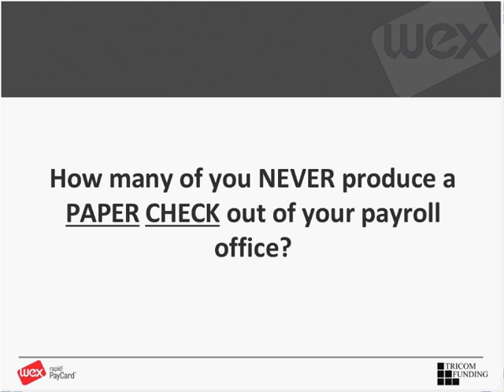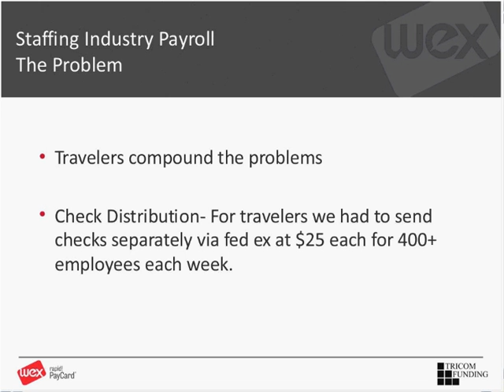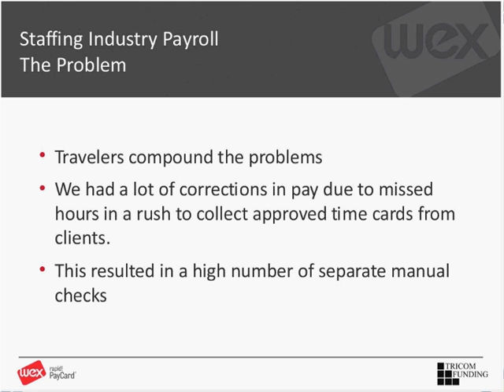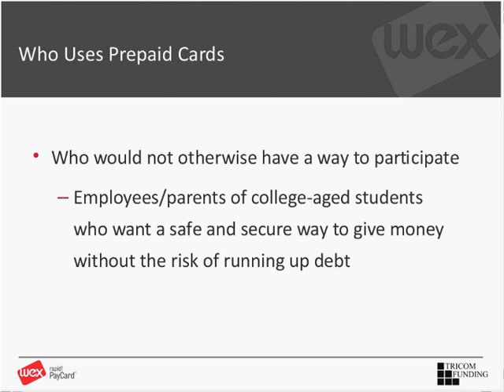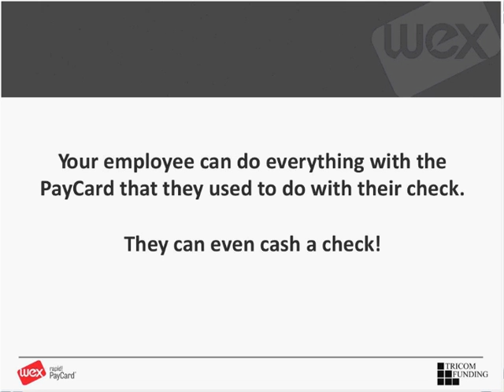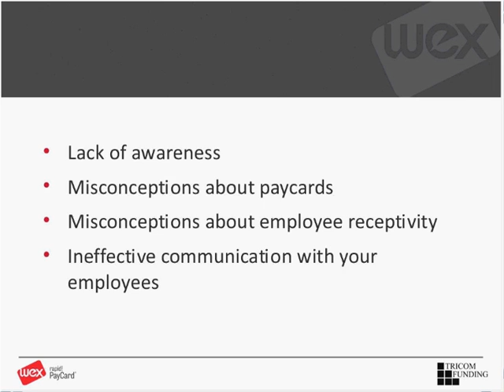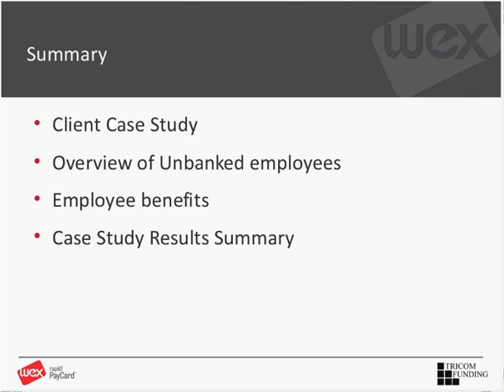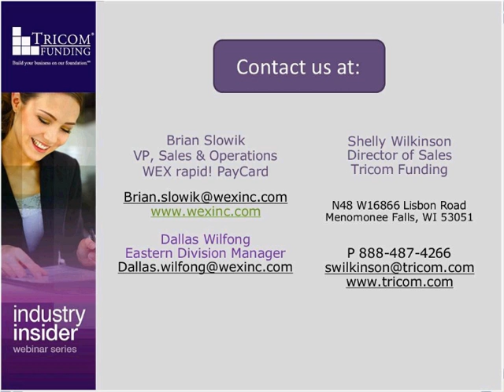PayCards as a Free Benefit for Unbanked Populations and Their Employers